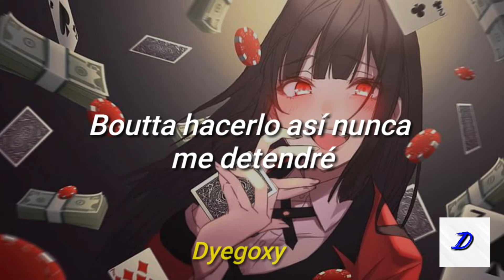Rarin & Darius King - Cash Out (Sub Español)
🎶Subtitulada al español  por Dyegoxy🎶

🎵 Lycris 🎵

I came back now, getting all this guap
I don’t think about the past now
Paper so long, I might fuck around and cash out
Everyone on my side, now I got a bag and I tell her say goodbye
Yeah I'm in my zone, yeah they asking how I do this
Right up in a whip yeah I hit it, now I’m moving
Speaking my own language yeah the fans and me are fluent
Gotta pay my dues and respect to the truest

[Verse: Rarin]
Restless, checklist, got it done I’m reckless People talk about me but they wouldn’t ever test this
Hella fake shawties yeah they wonder why we exes
Pulling on my strings yeah they wonder why I left this
Yeah the bands, yeah the bands, yeah the bands turn me on
Got em bands for my friends, no more bands for my love
Pull up in a droptop skrt off in the sun
Yeah you fake a lot lot baby we are done
I just wanna go and fly
Why you always spreading lies
Yeah you had me hypnotized
I would give another try

[Chorus: Rarin]
[Verse 2: Darius King]
Yuh all my brothers tryna eat and we gon do it
Know the bros gon have my back we ever get into it
Gotta dream and I won’t stop they know I gotta go pursue it
With the team and when I blow I’m telling everyone I knew it yuh
Hellcats speed racing I just want a check nigga
Apply that pressure so my foot is on they neck nigga
I’m going up I just want all of my checks bigger
People round me tripping nowadays I’m feeling stressed nigga
Boutta make it so I’m never gon stop
With the gang and we too solid why y’all talking to the cops
I'm feeling different wanna bust me down a watch
Bout to pass all of the odds and go and chill up at the top